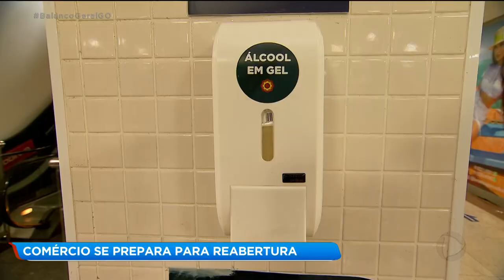COMÉRCIO SE PREPARA PARA REABERTURA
Os lojistas e comerciantes estão aproveitando essa segunda-feira para fazerem os últimos ajustes antes de reabrirem as portas. Pelos próximos 14 dias o comércio de Goiânia pode funcionar, respeitando as determinações das autoridades em saúde.